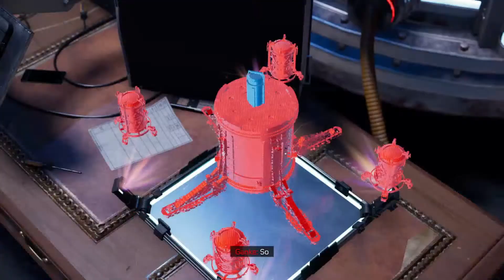Marvel's Spider-Man: Miles Morales Part 9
I try to livestream everyday, so feel free to drop by and hang out and give your boi some support! Until then I'll see you guys later!

donations are now available here If you wanna donate while i'm livestreaming!

Thank you stay Bless